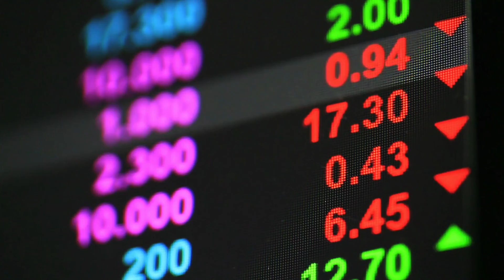מנטור מאני סרטון תדמית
פותח במסגרת התוכנית יוניסטרים אריאל
בשיתוף מטא ישראל, מרכז פילד ליזמות.